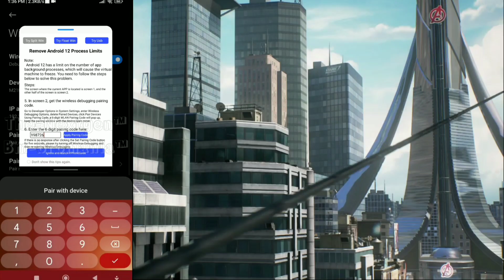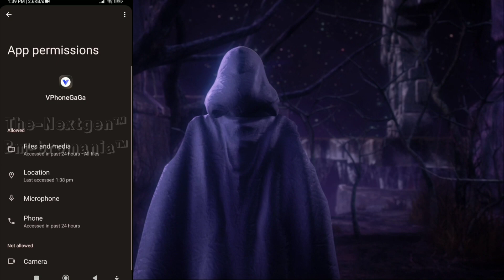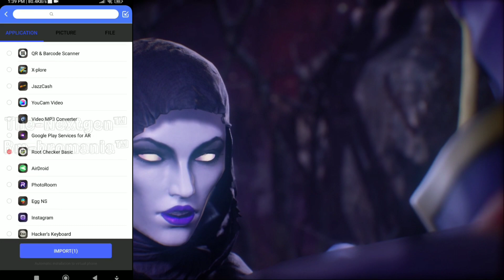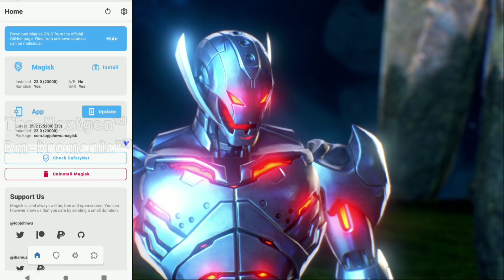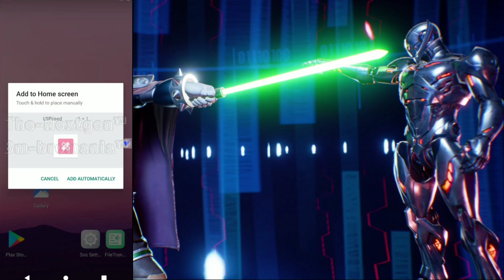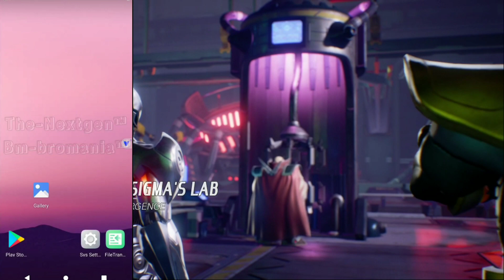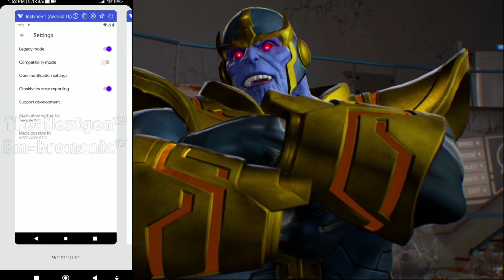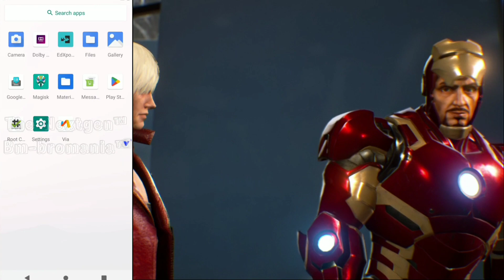Complete Installation Guide - Vphonegaga Magisk Root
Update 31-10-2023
Powered By - @bmbromania
Gameplay Video Credit - @thenextgenyt
Mod Credit Huge Respect - BmBromania

Vphonegaga Virtual Machine Boost Mod Edition 1. Fix configuration abnormality 2. Fix file transfer white screen 3. Fix crash for some users 4. Optimize overall startup speed 5. Crash Fix 6. More Games Compatable 7.

                    C L I C k    Y O U T U B E  L I N K
       Auto Going Another Video & Check
                 P I N    C O M M E N T